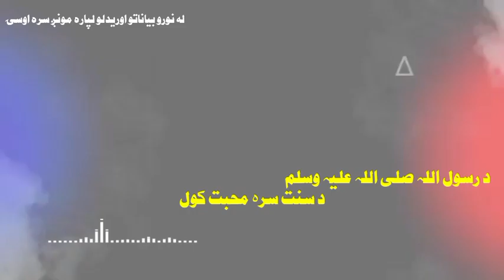د رسول اللہ صلی اللہ علیہ وسلم د سنت سرہ محبت کول الشيخ ابو محمد سردار ولی ثاقب رحمہ اللہ